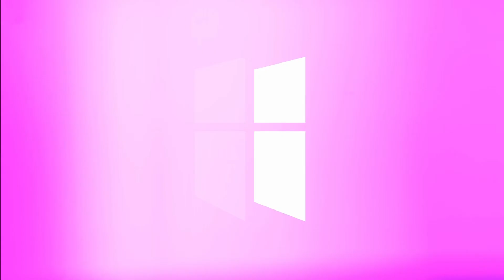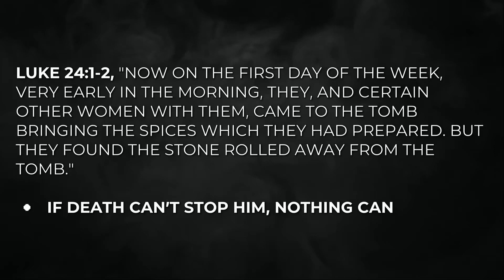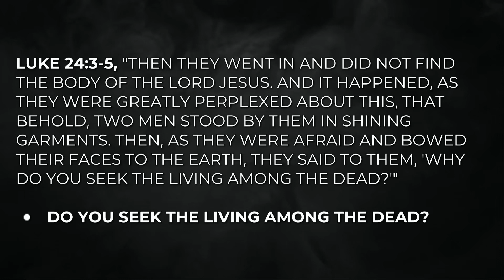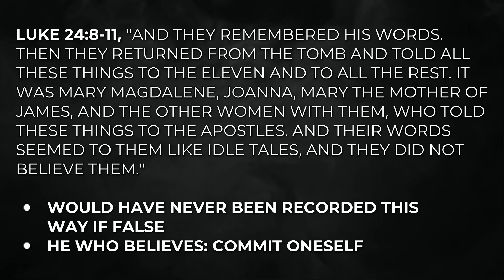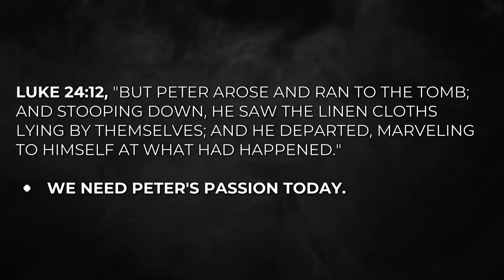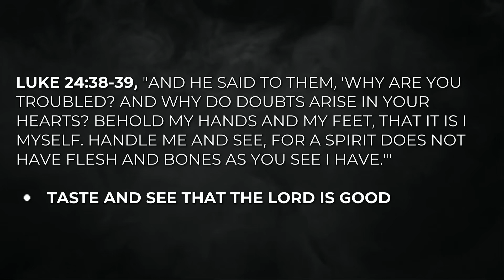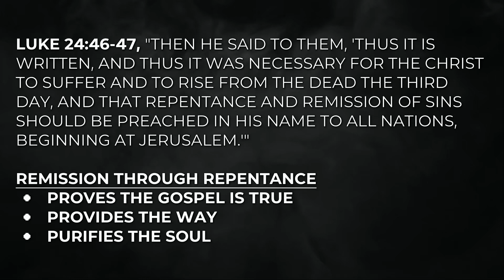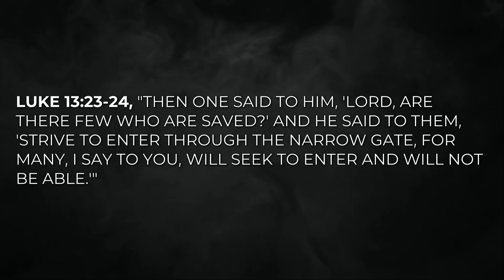What Does Empty Mean to Me? | Pastor Shane Idleman